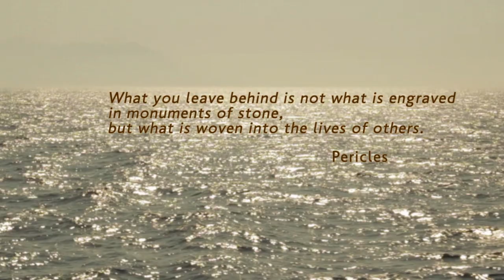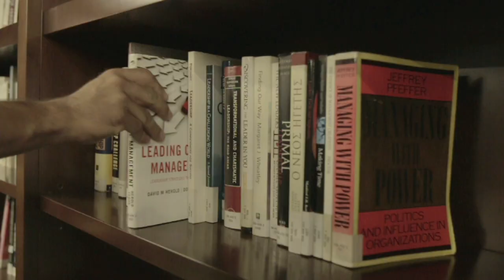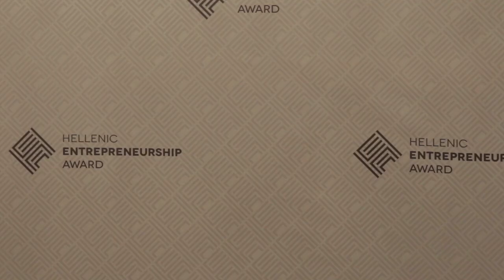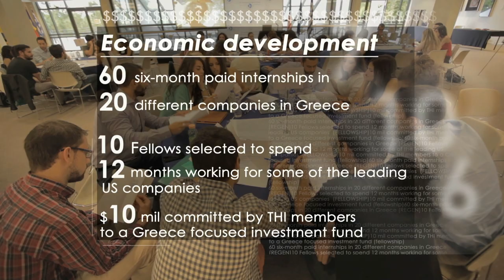The Hellenic Initiative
The Hellenic Initiative (THI) is a global, non-profit, non-governmental secular institution whose mission, through the generosity of the Greek diaspora and philhellene community, is to develop sustainable economic and business improvement programs to empower the Greek people toward long-term prosperity. Oli Mazi -- All Together.

Founded in 2012 by prominent leaders from the Greek global diaspora, THI is honored that President Bill Clinton has joined the effort as an honorary patron.

Our focus is on jobs and philanthropy, and we are undertaking a number of initiatives designed to encourage entrepreneurship and investment in Greece.